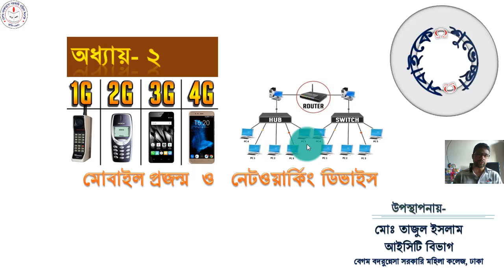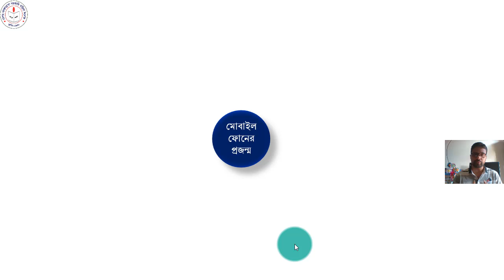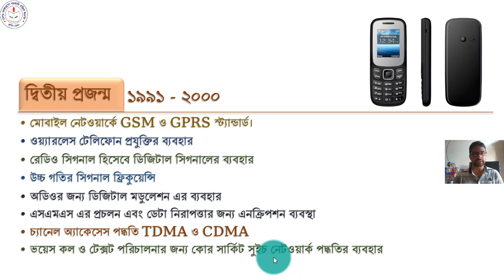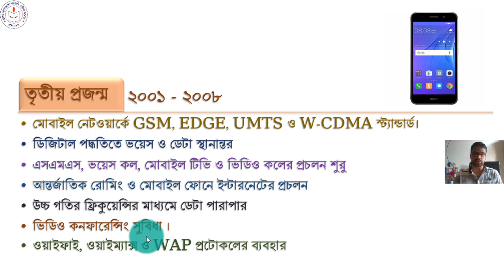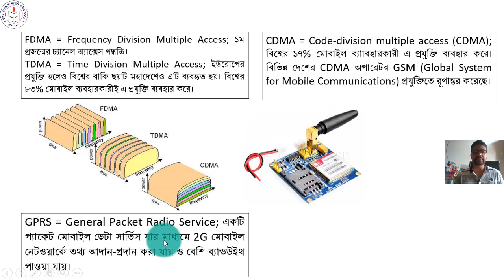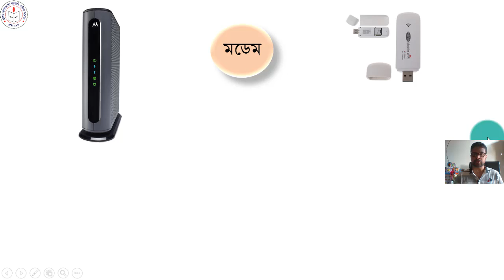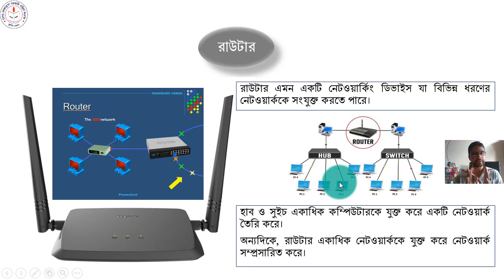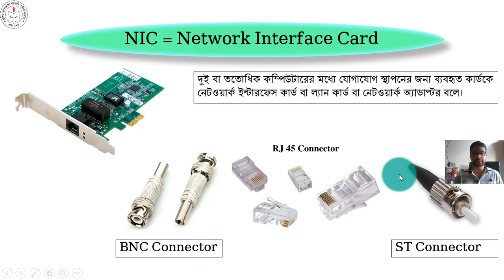HSC ICT Chapter-2